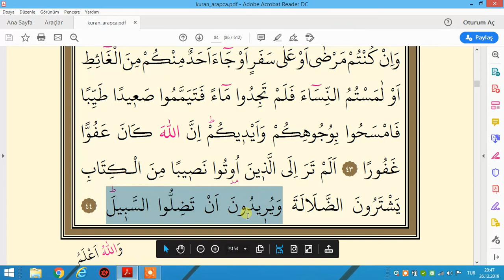kürtçe tefsiri nisa suresi ayet 38 44